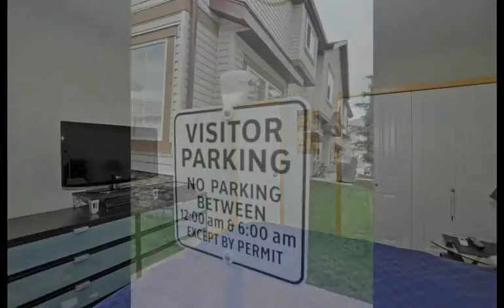201 160 Pantella Landing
Fantastic Opportunity to own this IMMACULATELY MAINTAINED 1 Bedroom, CORNER UNIT condo ideally located in Panatella Landing. Original Owner, Non-Smoking, & ULTRA LOW CONDO FEES make this an ideal property for First Time Buyers & Investors. This LIGHT & BRIGHT, Open-Concept Condo includes VAULTED CEILINGS, a Spacious Living Area and Private Corner Balcony. The Smart and Functional kitchen offers light maple cupboards, Black Appliances, Island & Corner Pantry. A Sizable Master Bedroom, as well as a 4-Piece Bathroom which provides access to In-Suite Laundry. The unit also showcases a second room designed to function perfectly as an Office Space. Lots of visitor parking and easy access to Stoney Trail, Pathways & close to shopping and schools, this condo is a must see!